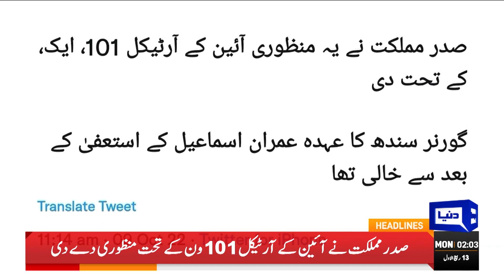Kamran Khan Tesori Governor Sindh Appointed! | Dunya News Headlines 2 AM | 10 Oct 2022